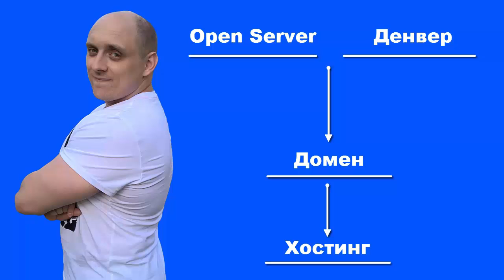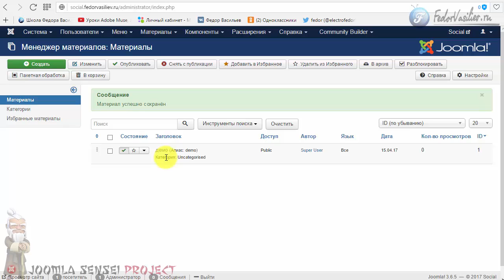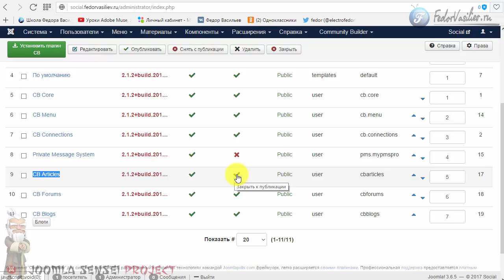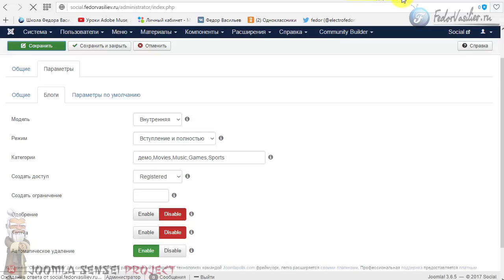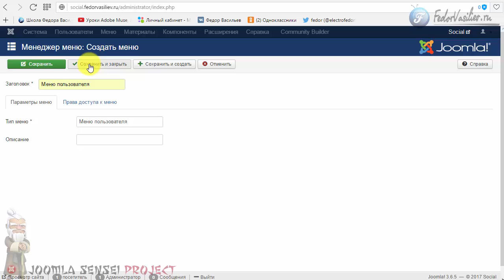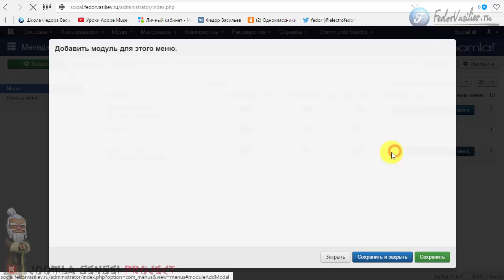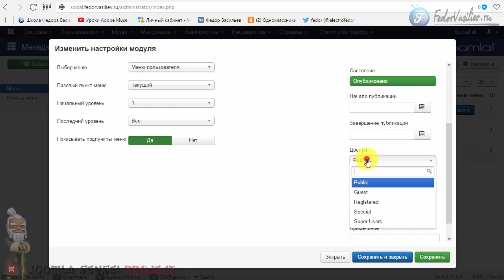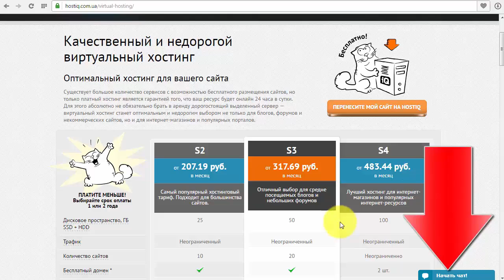115.Меню пользователя в Community Builder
В этом уроке я вам покажу как можно вывести полезные ссылки меню для пользователей Community Builder.